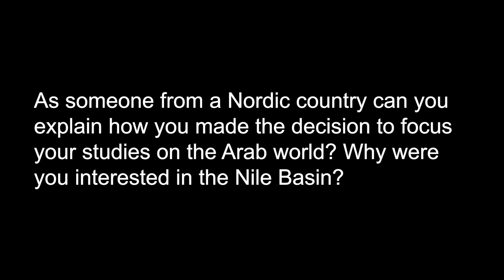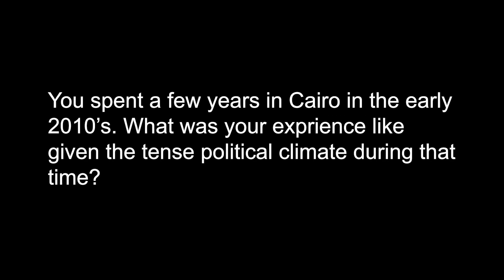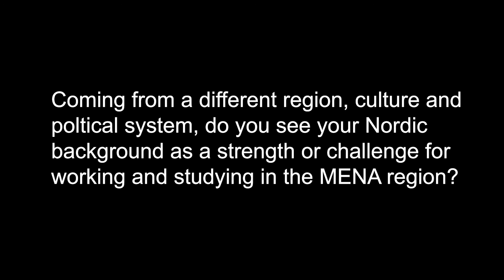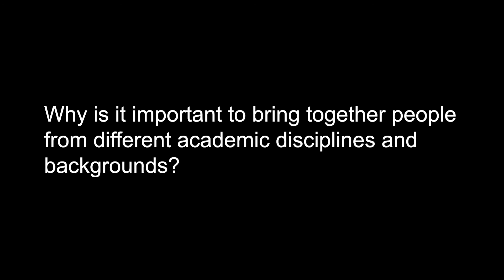2019 Abrahamic Workshop Interview with Knut Næss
Knut Næss is a Science Communication Advisor at BI Norwegian Business School in Norway. He discusses Abrahamic traditions and environmental change in the MENA region after attending a workshop in June 2019 cohosted by The University of Connecticut, Al Akhawayn University, and The Forum on Religion and Ecology at Yale.